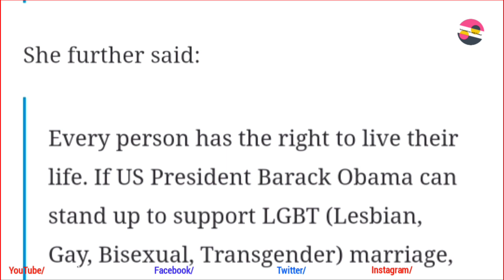Top Pakistani Actors who support Transgender rights | Transgender Bill | Pakistan